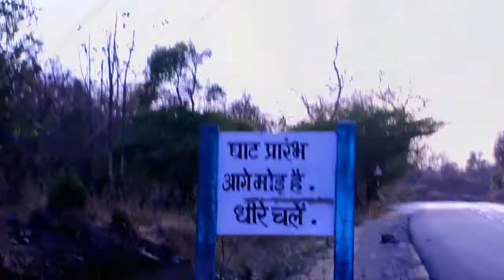😁😁आदिवासी कोमेडी 🤣😂।। Adiwasi super hit comedy ।।😁😁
🙏 WelCome दोस्तो

Actor... Harish Solanki
Actor... Ritesh Solanki
Actor...Rupesh Solanki
Actor... Avinash Chouhan